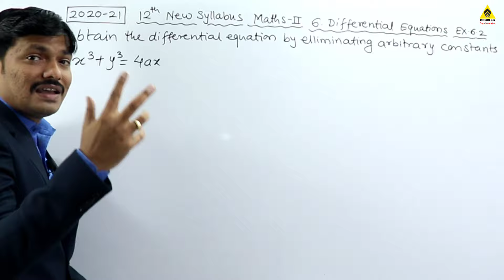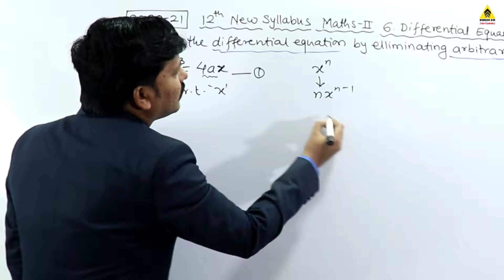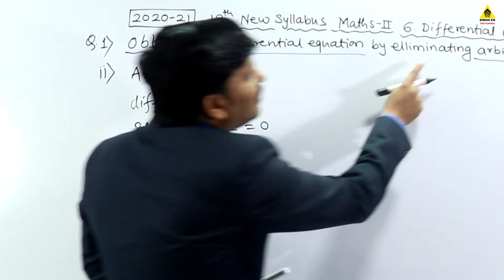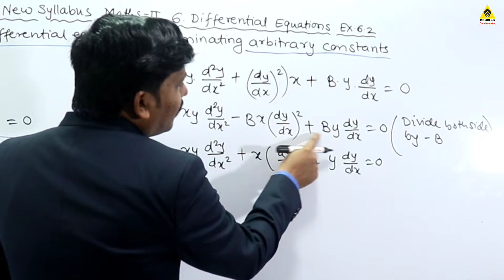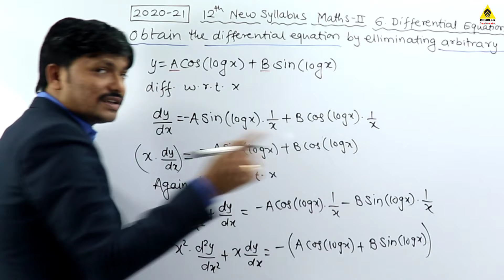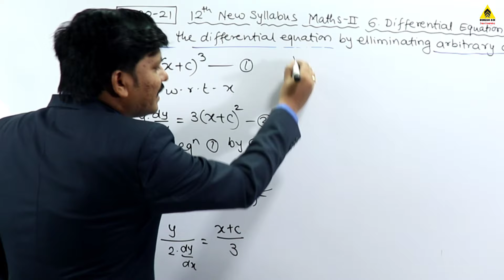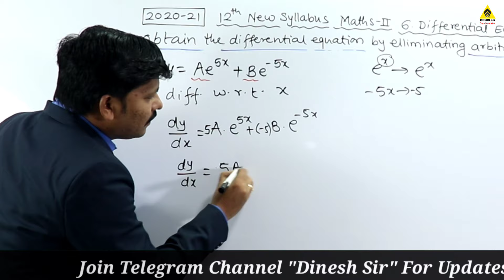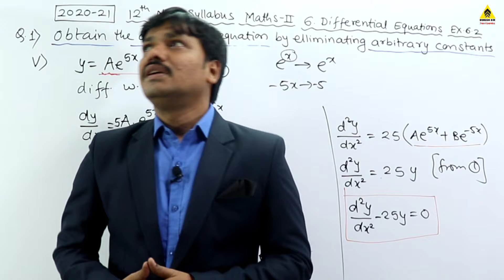Differential Equations Ex. 6.2 Part 3 | 12th Maths-II New Syllabus 2020 Maharashtra| Dinesh Sir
Learn All Trigonometric Formulas in 1 Video